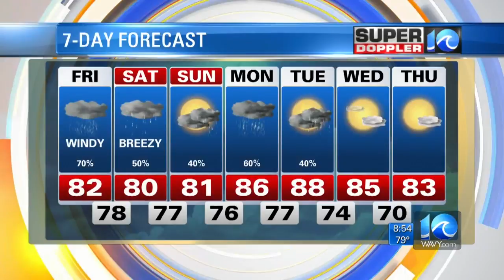Super Doppler 10 Morning Forecast (Tracking Florence)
Meteorologists Jeremy Wheeler and Deitra Tate look at the latest with Hurricane Florence on Friday, Sept. 14, 2018.